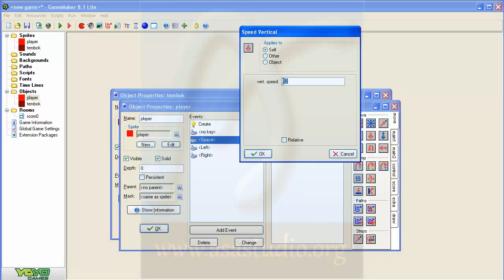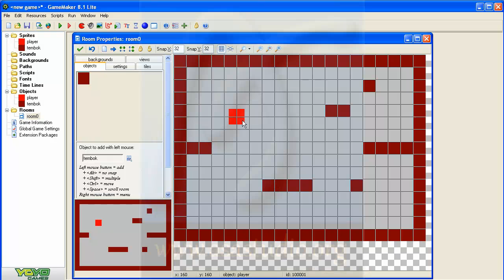Game Maker 8 1 Lite Tutorial [13] Membuat Player Bisa Melompat [Bagian 3]